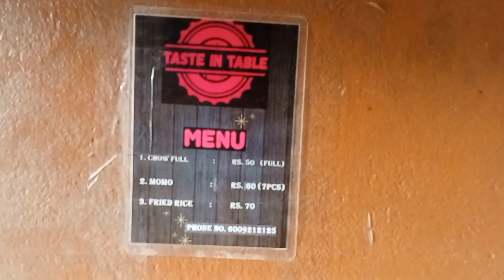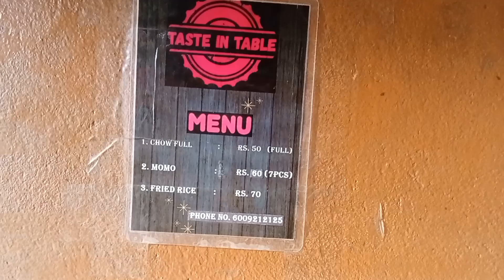Cheapest and Best momo in Dimapur 🎑. Mouthwatering Taste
momo(Dumpling) is a fast food that in Northeast India everyone likes it. it's an Nepali and Tibetan cuisine. today there there are veriety of Momo such as cheesemomos friedmomo porkmomo vegmomos etc. but mostly we find Pork momo or chicken which is super in taste.

in a busy world where we have less time to this momo served with hot pickles gives us the mesmerising taste that anyone who taste will definitely be a regular consumer of it.

in Thahekhu Village the momo & Chow shops are about 8-7 and the price are too less in comparison to the other place. just come and taste the great taste. the quality and rate will not allow you to think of other place. it's awesome!!!

come and explore yourself it's budget friendly and your desire of having a perfect taste will be met here.